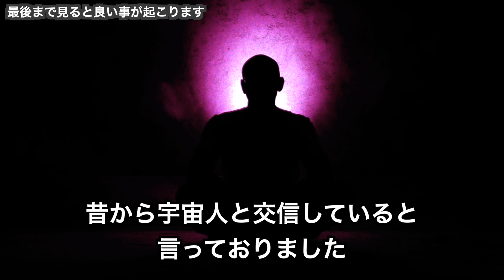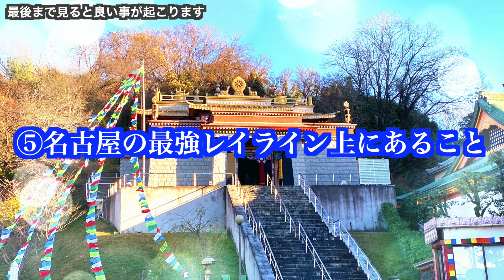【世界最強パワースポット】強巴林(チャンバリン)がヤバイ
強巴林(チャンバリン)という名古屋にあるチベット仏教の寺院。
世界中から著名人が集まる世界最強のパワースポット・レイラインを見つけてしまった。
この動画を見ると、願い事がなんでも叶ってしまうかもしれない・・・

目次
00:00 オープニング
00:31 チャンバリンとは
01:46 チベットの何がすごいの？
03:27 なぜ日本にチャンバリンを作ることができた？
04:21 倶利伽羅不動寺
06:21 名古屋のレイライン
07:05 まとめ

【本編で紹介した動画】

【ロケ】２０１２年１２月に封印が解かれた神社に迫る。草薙神剣、天照大神、日本武尊命、熱田神宮

【ロケ】志段味古墳群とオカルト部でも行った心霊スポット東谷山と私の小学校とあなた

素材はフリーのものもしくは許可を取って使用しております。

MATT SHOWは事実ではなくあくまでもエンターテイメントとして、個人的な考察や仕入れた情報を元に製作したものです。 つまり真相、事実を証明するものではありません。 特定の企業や団体、人物の誹謗中傷を目的とするものでもございません。また、そういった団体との関係もございません。 話の流れ・演出上言い切ることがありますが、視聴者様を扇動する目的はございません。 あくまで一個人における見識の範囲としてお楽しみください。

【音楽】
DOVA-SYNDROME
効果音ラボ

【画像・動画】
Pixabay
写真AC
イラストAC
いらすとや